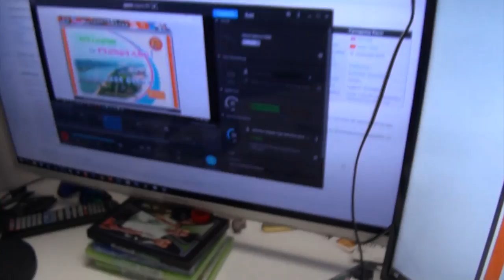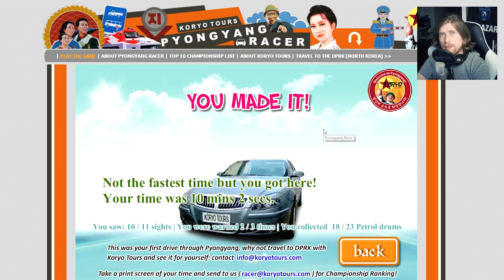PYONGYANG RACER - Das Game aus Nordkorea | Let's Play Pyongyang Racer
«PYONGYANG RACER»
Rennspiel von NOSOTEK (2012)
Plattform: PC
USK-Einstufung: --